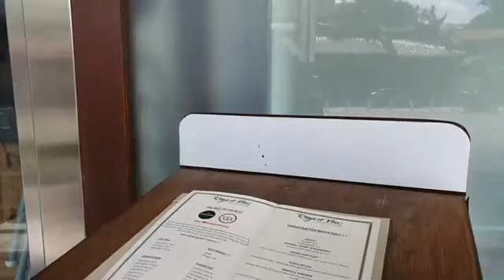Out in Singapore ✌ 1080p Min ; 473867417 Vlog youme